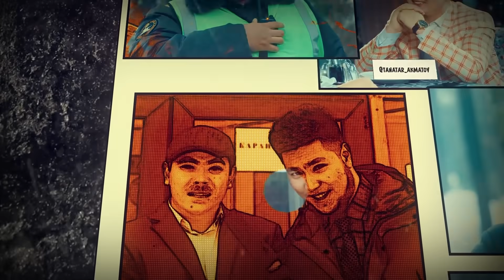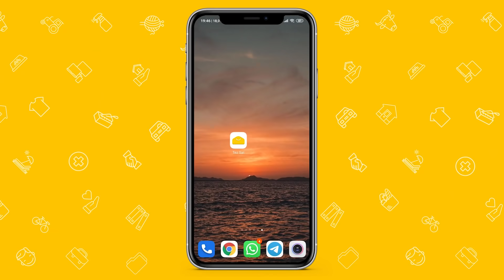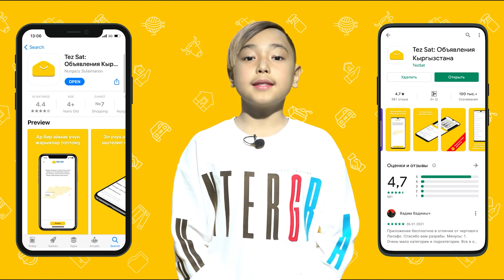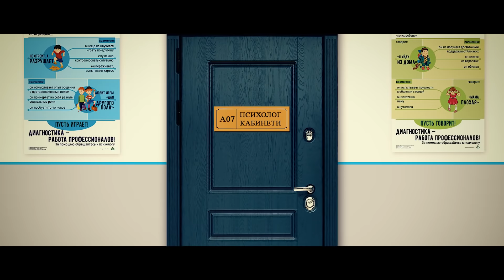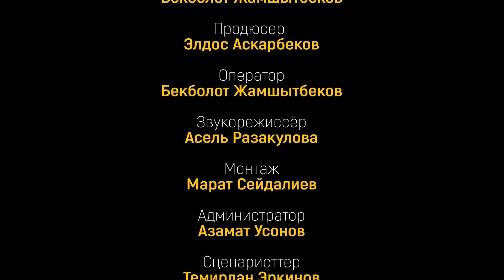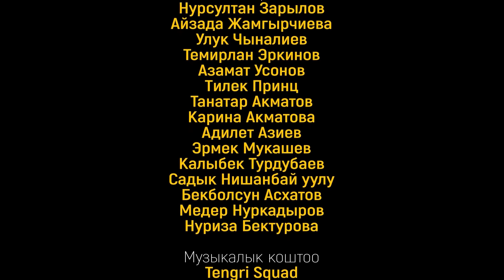ШЕРИНЕ ЛАЙФ 7-ЧЫГАРЫЛЫШ | ФРУНЗЕ ТВ